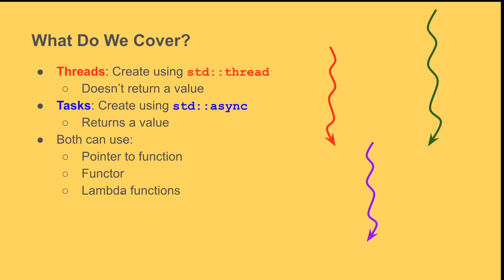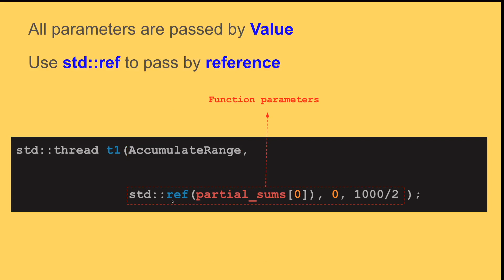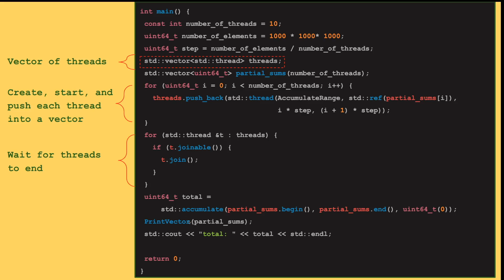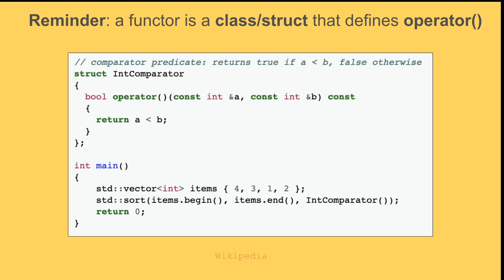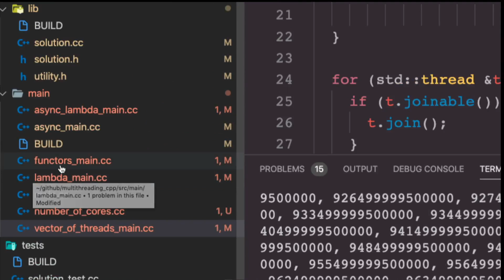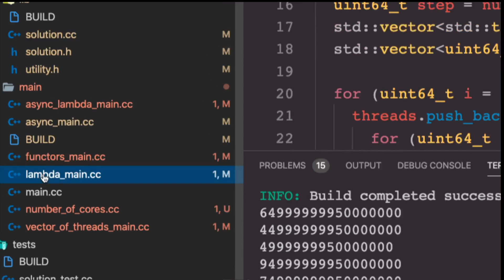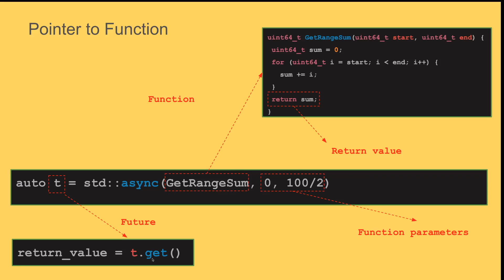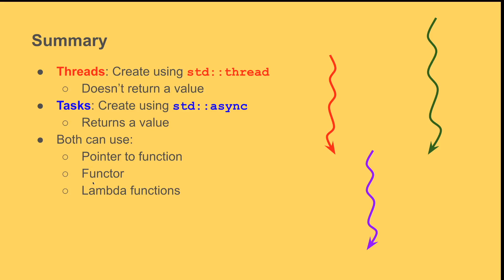Learn C++ Multi Threading in 20 Minutes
I will explain how to create threads using std::thread and how to create tasks using std::async. For each of them, I demo how to use:

- Pointer to function
- Functors (Function Object)
- Lambda functions

I also explain promises and futures and how to create tasks using std::async.

You can run the code either using Bazel or G++.

Check my other video on using Bazel to build C++ files in Visual Studio Code:

The Most Advanced Cryptocurrency APP
Alerts, Charts, Coin Query, Coin Tracker, True Gain/Loss Calculation